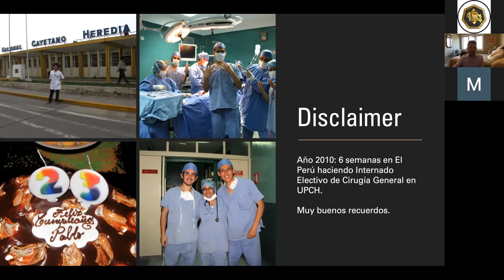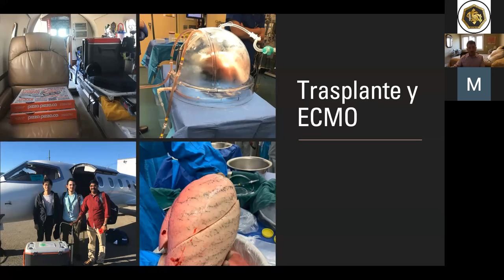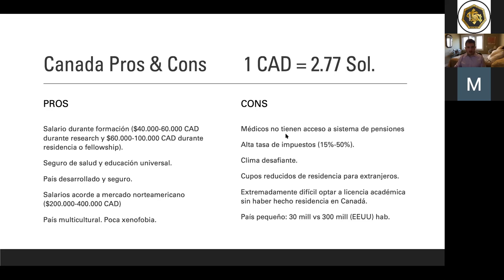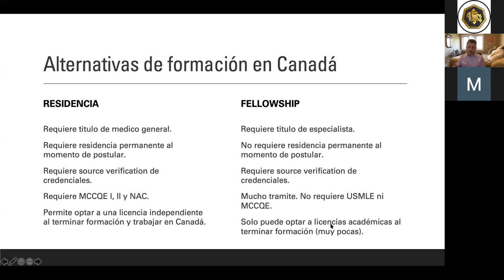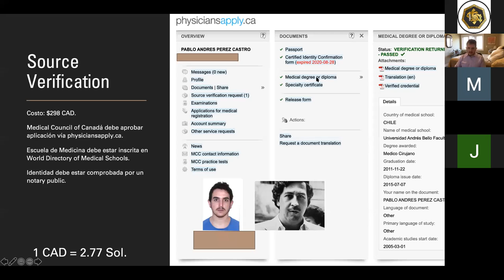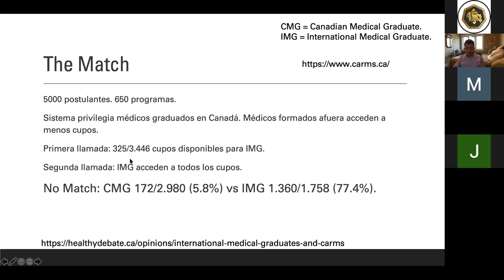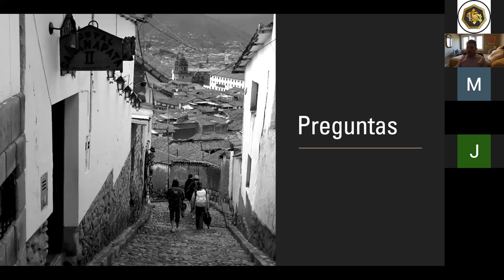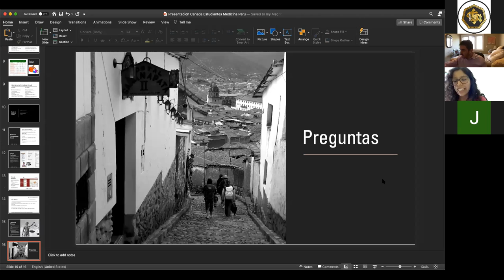Residentado médico en Canadá || CPI-SCOPE || SOCEMURP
Residentado médico en Canadá